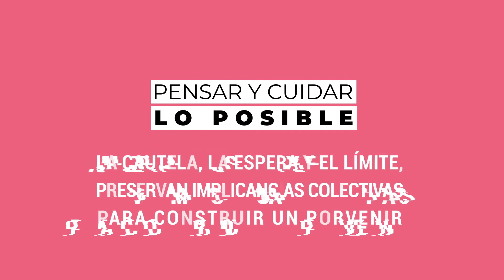Ciclo Pensar y Cuidar lo Posible - Episodio 5: Raúl Aredes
Episodo N°5.

A 10 años de la Ley de Salud Mental, donde se la define como un proceso “determinado por componentes históricos, socio-económicos, culturales, biológicos y psicológicos, cuya preservación y mejoramiento implica una dinámica de construcción social vinculada a la concreción de los derechos humanos y sociales de toda persona”.

Nos interesa especialmente en este ciclo -- que hace énfasis en el pensar, el  cuidar, el tiempo, y  los límites--, hacer explícito todas las veces que sean necesarias, que los modos de tratamiento, alojo del malestar y los padecimientos, nos incluyen a todxs como protagonistas.
Tranquilxs, no se trata de negar historias y saberes específicos, o que todxs hagamos de todo.
De hecho, así juegan las lógicas de mercado, interviniendo en  nuestras vidas con las publicidades de medicamentos, o en las instituciones con cuestionarios diagnósticos. Esa lógica, nos hace a todxs tener una respuesta.
La comunidad, las vecinales, las organizaciones libres del pueblo, los actores del campo de la cultura, y absolutamente todos los trabajadores del campo de la Salud tienen su participación.  Y ello no implica dar LA respuesta.
O acaso alguien pensó que desmanicomializar, lo que necesariamente requiere construir accesibilidad, alojo en las instituciones y en la misma comunidad, podía darse sin desmontar ese discurso que encierra a las poblaciones con la palabra peligrosidad.

A veces la gente se acerca y deja de venir. Y tal vez nadie se pregunte nada.
A veces uno puede escuchar al Negro Aredes, y podemos preguntarnos de todo.

Raúl Aredes es Camillero y trabaja en el Sistema de Salud de la Provincia de Santa Fe, desempeñando su práctica en el Hospital de Emergencias Dr. Clemente Álvarez.